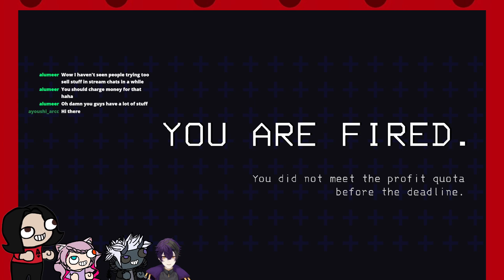We cry playing Lethal Company Part 6 (MODDED) W/ Anko, Lorra, Uber, & Muzojin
I certainly cried a lot
Friends plugins:
Anko
Give them all a follow and tell them I set you^^
My plug-ins and such